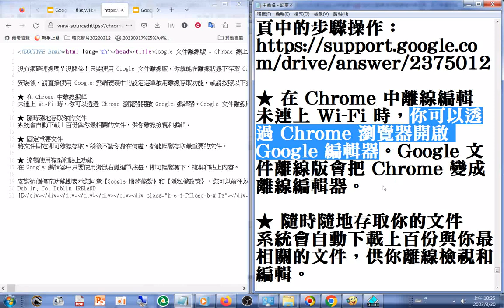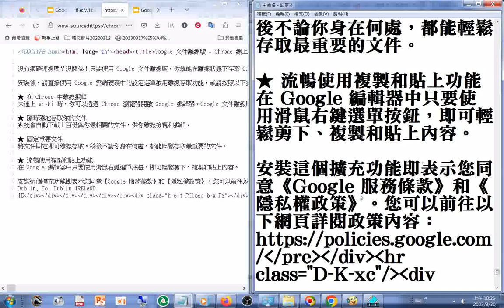20230330沒有網路連線嗎？沒關係！只要使用 Google 文件離線版，你就能在離線狀態下存取 Google 文件、試算表、簡報和雲端硬碟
使用 Google 雲端硬碟中的設定選單啟用離線存取功能，或請按照以下網頁中的步驟操作：